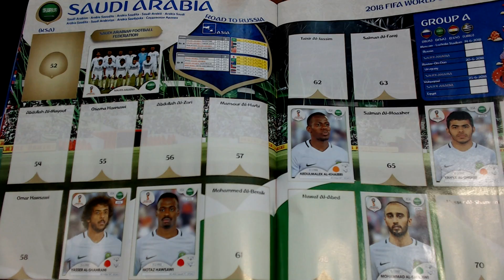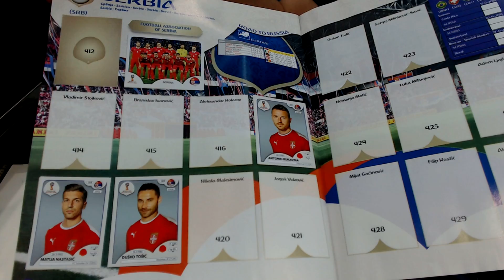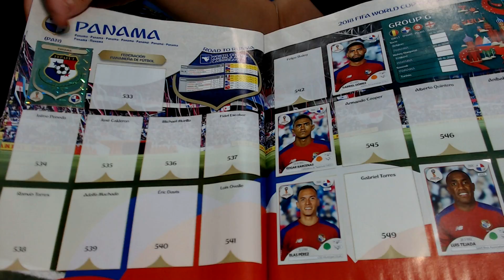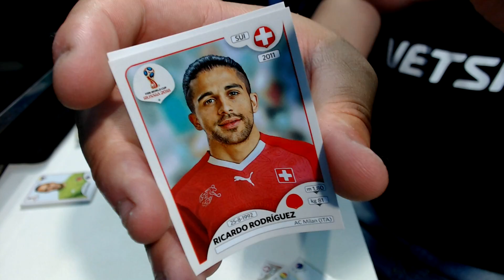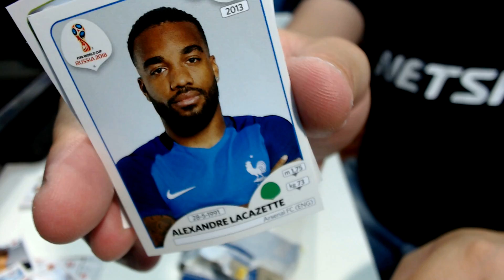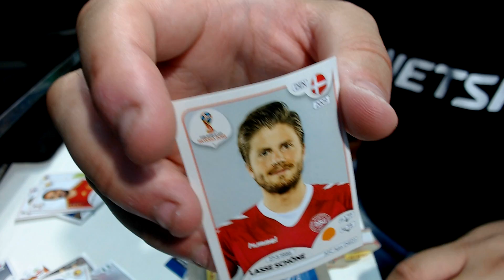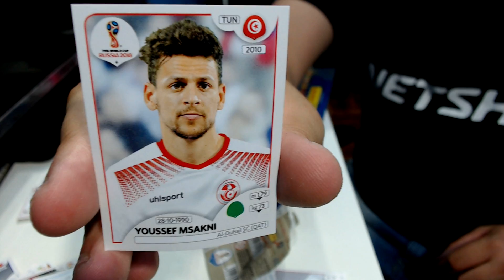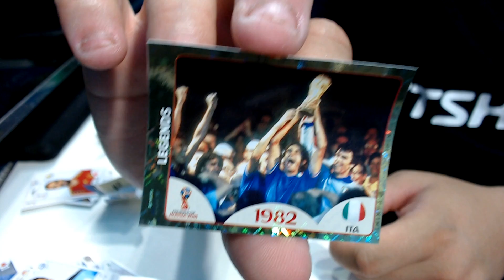GASTEI R$100 REAIS!!! 💰 EM FIGURINHAS DO ÁLBUM DA COPA DO MUNDO 2018! E TIREI UMA CARTA LENDÁRIA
GASTEI R$100 REAIS!!! 💰 EM FIGURINHAS DO ÁLBUM DA COPA DO MUNDO 2018! E TIREI UMA CARTA LENDÁRIA ( 5 MIL LIKES PARA CONTINUAR A SÉRIE )

Anuncie em meu canal

🔹  Endereço:★Rua Santa Efigenia Nº 92 Loja 35 - Centro SP

              ✔ Parceiros Oficiais ✔

 👉 Vitrine Informática / PC GAMER
🔶  Endereço:Rua Santa Ifigênia - 64 - Loja C 01 SP - Centro
 📱   Whatsapp Faça Um Orçamento
★ENVIAMOS PARA TODO BRASIL VIA SEDEX

ÁLBUM DA COPA DO MUNDO 2018
APP PANINI - TIREI NEYMAR - TIREI CRISTIANO RONALDO - TIREI O MESSI